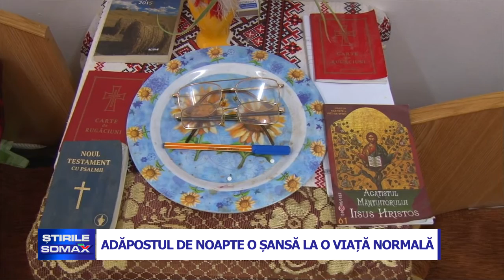ADAPOSTUL DE NOAPTE O SANSA LA O VIATA NORMALA